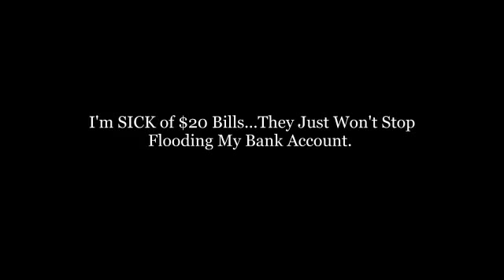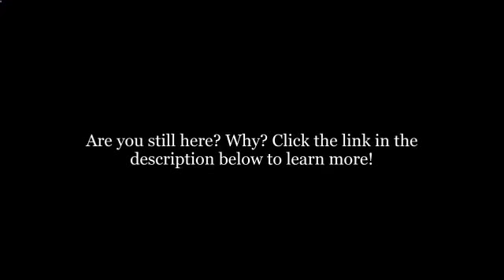Nobody says "NO" to this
Im SICK of $20 Bills...They Just Won\t Stop Flooding My Bank Account. HELP! amazing FREE report reveals details